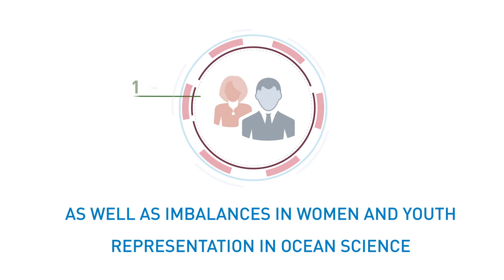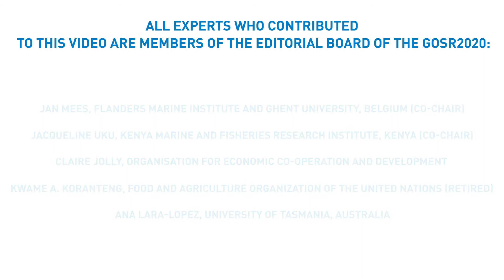Global Ocean Science Report 2020: Charting Capacity for Ocean Sustainability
The world ocean is a life-supporting system for humanity, yet it remains largely unknown. Based on data collected from around the world, the Global Ocean Science Report 2020 (GOSR2020) offers a global record of how, where and by whom ocean science is conducted.

By analysing the workforce, infrastructures, equipment, funding, investments, publications, data flow and exchange policies, as well as national strategies, the GOSR monitors our capacity to understand the ocean and seize new opportunities. In its second edition, the GOSR2020 addresses four additional topics: contribution of ocean science to sustainable development; blue patent applications; extended gender analysis; and capacity development in ocean science.

The GOSR2020 is a resource for policymakers, academics and other stakeholders seeking to assess progress towards the sustainable development goals of the UN 2030 Agenda, in particular SDG target 14.a on scientific knowledge, research capacity and transfer of marine technology. The GOSR provides the information for the indicator for target 14.a as the proportion of total research budget allocated to research in the field of ocean science.

GOSR2020 not only provides consistent reference information at the start of UN Decade for Ocean Science for Sustainable Development 2021–2030, it evolves as a living product. The global community is given the online facility to submit and update data on the GOSR portal and consult data to regularly assess progress on the efficiency and impact of policies to develop ocean science capacity.